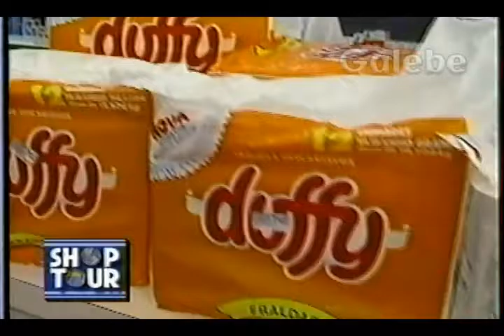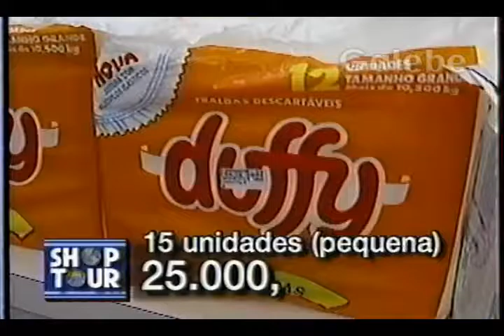FARMABOM DÉBORA GALEBE 22 08 1992